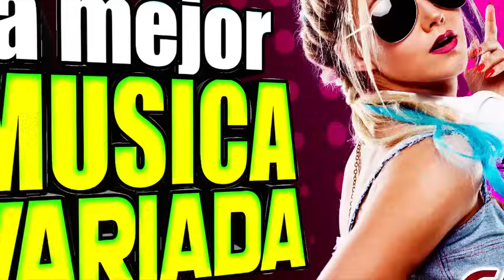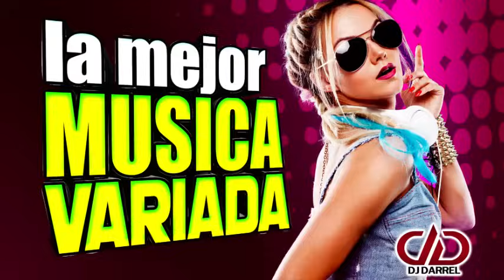DE TODO UN POCO 🥳 MIX 2023 🎉 LAS MEJORES CANCIONES PARA BAILAR SIN PARAR @DjDarrelElapoderado ✔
MÚSICA ALEGRE PARA BAILAR HASTA EL AMANECER🔥
DE TODO UN POCO MIX 2023 PARA TU FIESTA
LA MEJOR MUSICA VARIADA  PARA RUMBEROS 😎
FULL HORA LOCA, LA LOCURA MIX 2023

Disfruta de tú fiesta con esta súper mezcla de música variada. Las canciones más alegres y divertidas para bailar sin parar. ¡Muchas gracias!

tengo los permisos necesarios para utilizar el material incluido en este mix.

¡¡PARA EVITAR INTERRUPCIONES CON ANUNCIOS,
     RECOMIENDO DESCARGAR MIS MEZCLAS!!